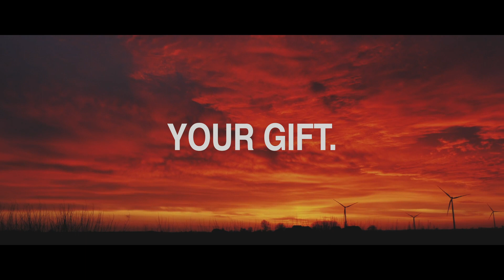Common Prayer for Earth and humanity - Prayer by Pope Francis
Pope Francis presents us with a new common prayer for Earth and humanity, which he urges us all to pray during these difficult times. May we all awaken to his call to feel interconnected and interdependent, and may our current sufferings beceme the birth-pangs of a new world.

Remember, we pray with our hearts not with our eyes. So please use this reflection to help lead into prayer, but also remember to put aside personal prayer time to reflect more deeply on the words and messages Pope Francis presents us.

Here are the words for you to read and reflect on, in your own time.

Loving God,
Creator of Heaven, Earth, and all therein contained.
Open our minds and touch our hearts,
so that we can be part of Creation, your gift.
Be present to those in need in these difficult times,
especially the poorest and most vulnerable.
Help us to show creative solidarity
as we confront the consequences of the global pandemic.
Make us courageous in embracing
the changes required to seek the common good.
Now more than ever, may we all feel interconnected and interdependent.
Enable us to succeed in listening and responding
to the cry of the Earth and the cry of the poor.
May their current sufferings become the birth-pangs
of a more fraternal and sustainable world.
We pray through Christ our Lord,
under the loving gaze of Mary Help of Christians,
Amen.

Picture credits: Caritas Internationalis